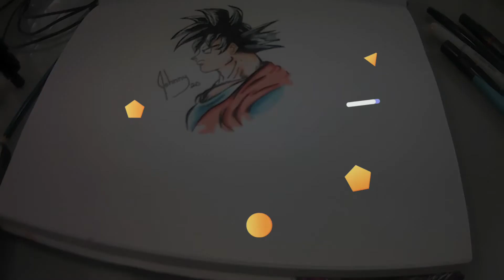No Erase Challenge "Goku"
INK DRAWING: "No Erasing Challenge"

Theme : Characters From Dragon Ball "Goku"

Materials: 1. Pilot ink pen PRECISE V5 EXTRA FINE
                   2. Alternative art drawing note book
                   3. Prismacolor Markers

Edited by: The Homemade Videos (by: Johnny)